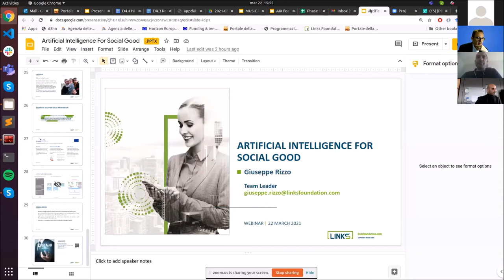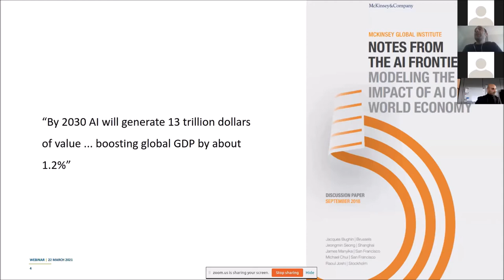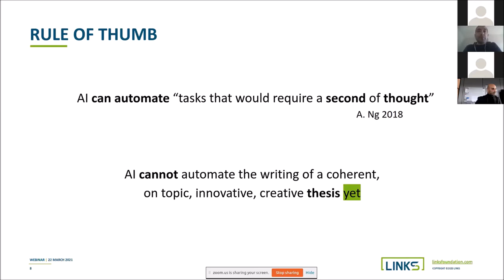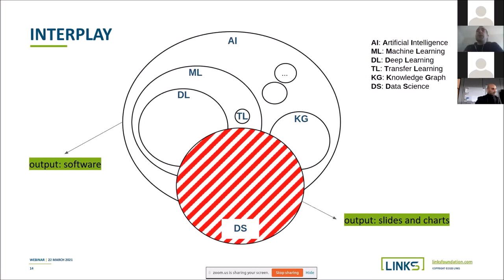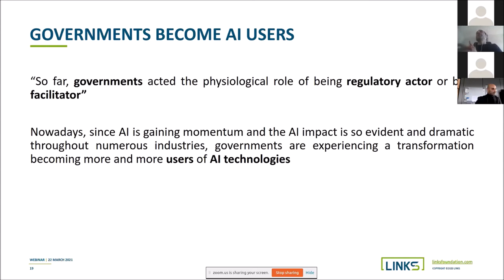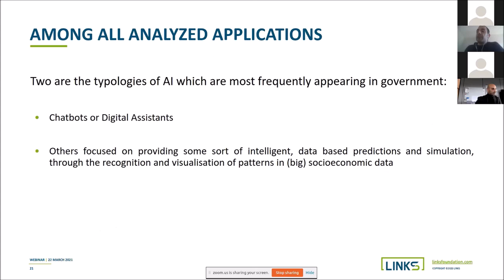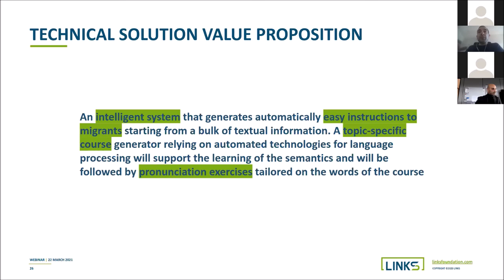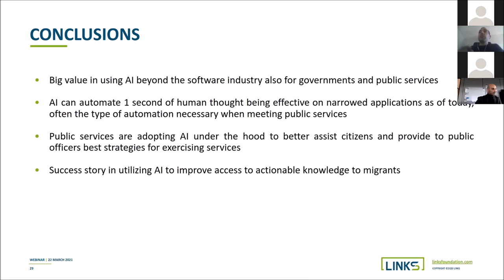S&C webinars - Artificial Intelligence for social goods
Giuseppe Rizzo (Links Foundation - Leading Innovation & Knowledge for Society, Italy) talks about the implication of AI on social good, presenting the H2020 easyRights project, which is using AI and particularly NLP to facilitate the immigrants’ lives in understanding the meaning and the implications of norms and regulations that directly concern or affect them.